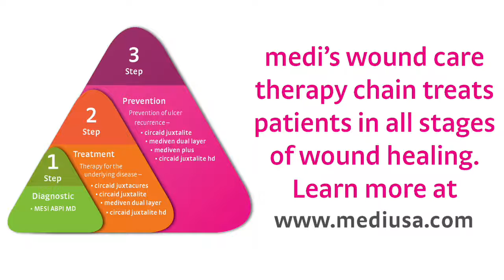medi circaid juxtalite hd